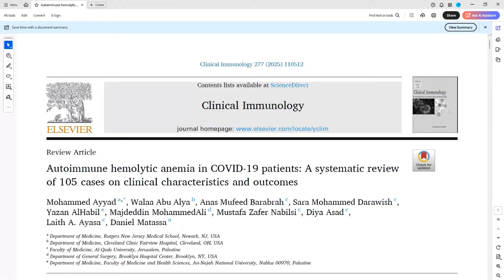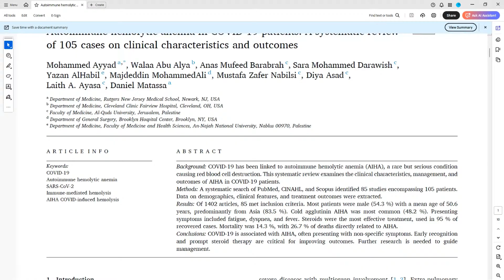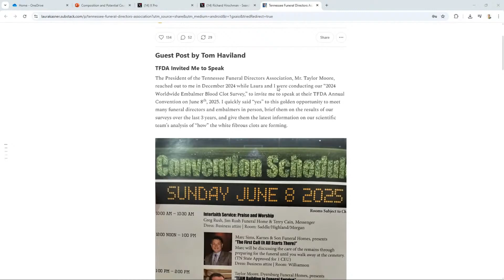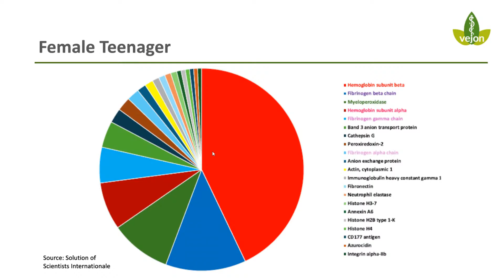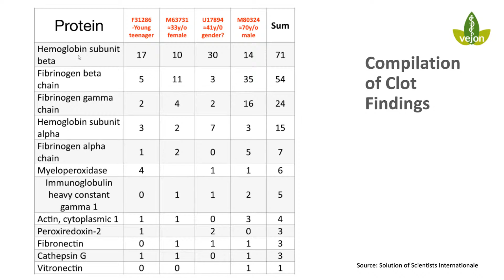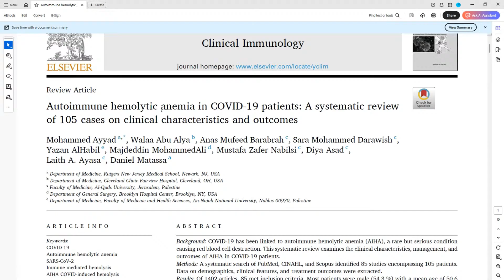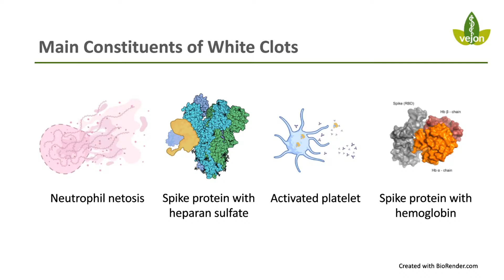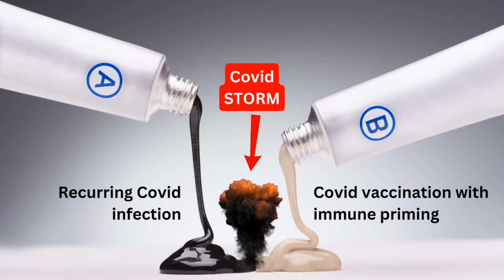Hemoglobin Causes LIGHTNING FAST Clot Formation?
Can free hemoglobin really trigger lightning-fast clot formation? In this video, we expose the surprising science linking hemolysis, spike protein, and rapid clot development. Drawing on new evidence from embalmer clots and autoimmune hemolytic anemia, we explore how disrupted red blood cells may accelerate abnormal clotting through oxidative stress, protein misfolding, and amyloid-like aggregation. If you’re curious about the deeper mechanisms behind white clots and their implications for health, this is a must-watch.

Embalmers' Clots Composition and Cause